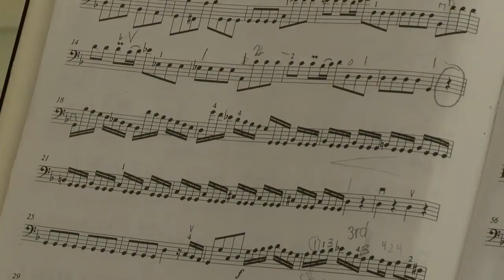Music teacher offers socially distanced cello lessons in unique studio